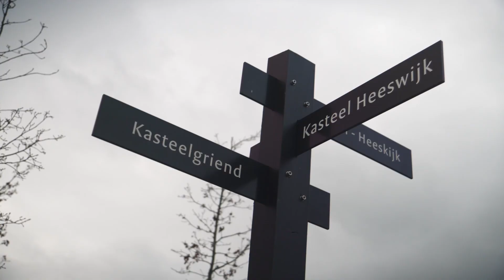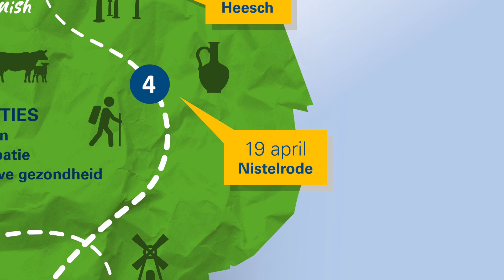Tour de Bernheze 22-3-2024 Heeswijk Dinther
Burgemeester Mark de Man tijdens de eerste kennismaking met Heeswijk-Dinther op 22 maart 2024, onderdeel van de Tour de Bernheze.